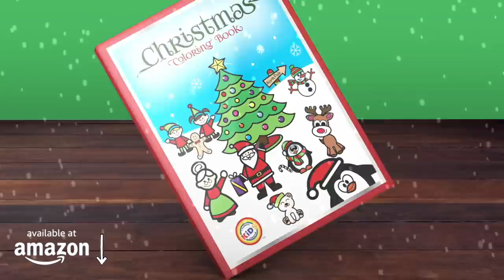How to Draw a Turkey Step by Step 🦃❤️ Turkey Drawing and Coloring Page